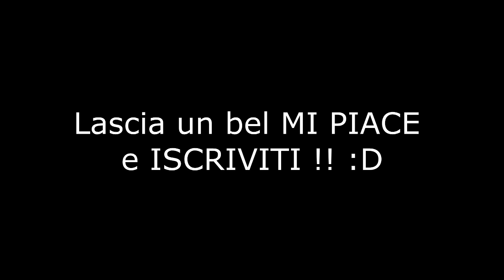FIFA 16 - COME FARE COMPRAVENDITA SU FIFA 16 - COME FARE CREDITI [ITA]